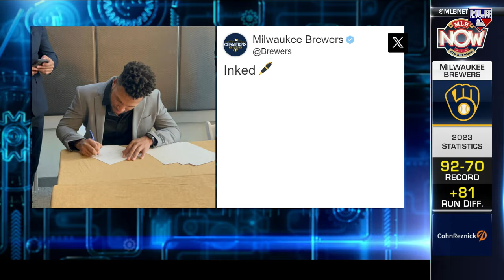Pat Murphy talks about the Brewers' mindset this offseason!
Brewers manager Pat Murphy discusses leading the team in 2024, their analytical mindset and how Jackson Chourio will contribute.